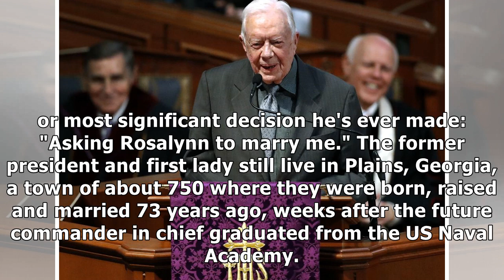President Jimmy Carter reaches new milestone: longest-lived US president